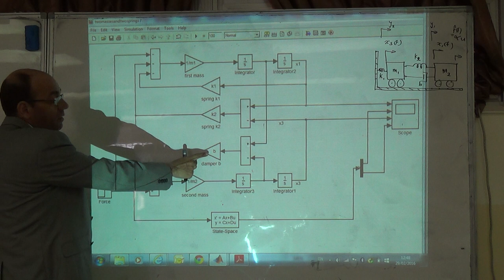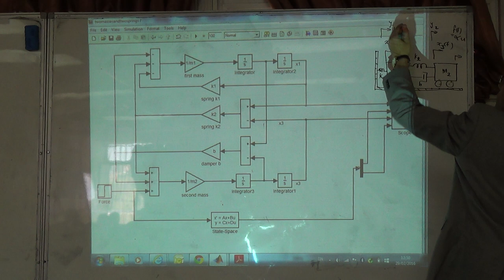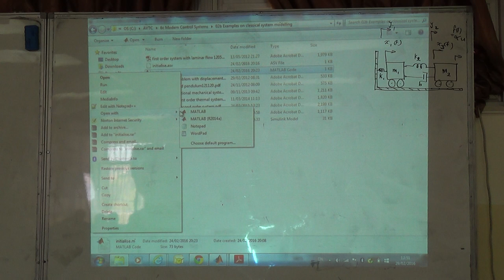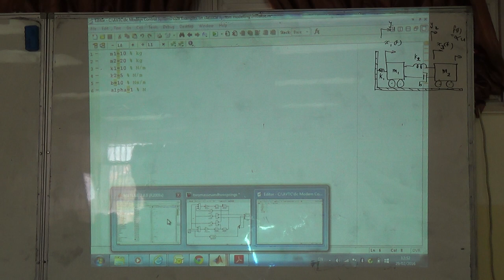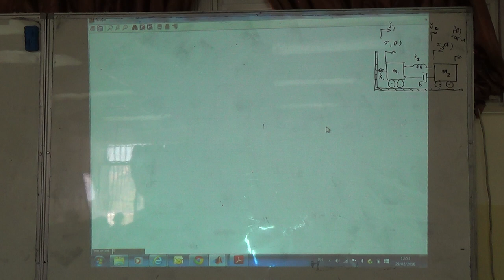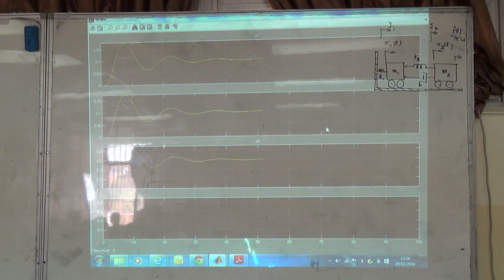Example on Deriving the State Space Model for the Two Masses and Two Springs Model (III), 29/2/2016